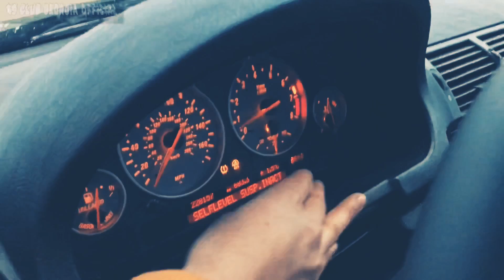X5 Club Georgia Official Snow Drift Vol 2